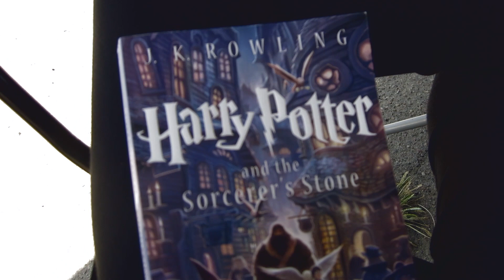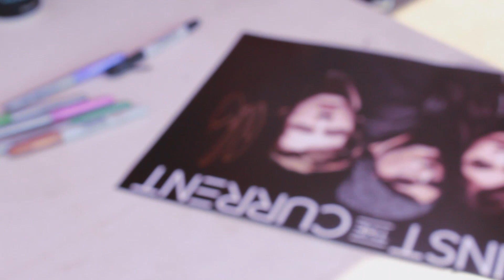Day In The Life: Warped Tour Edition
+ IN OUR BONES WORLD TOUR - Part I is starting NOW! We head to Asia and Europe first so head to InOurBonesTour.com for tickets/dates/vip upgrades/etc

+ Live Acoustic Speakeasy Sessions the second Speakeasy Session ft. Tyler Carter of Issues is up live

+ Blog - I have a few posts in the works but as always let me know what you would be interested in reading about!

+Special thank you to Cameron Hurley for creating the intro graphic for this video